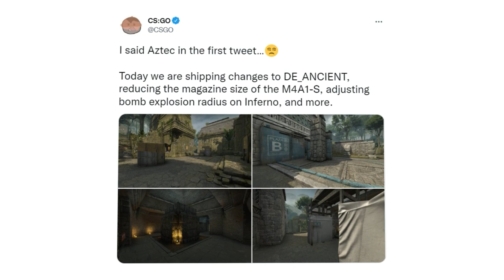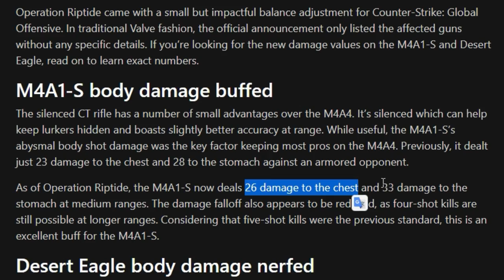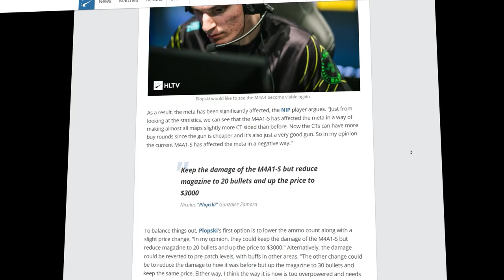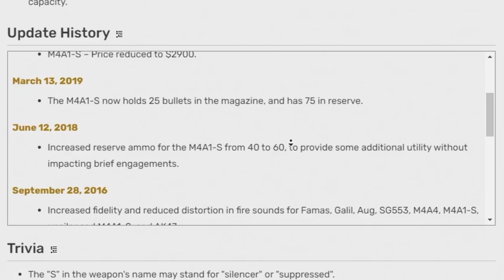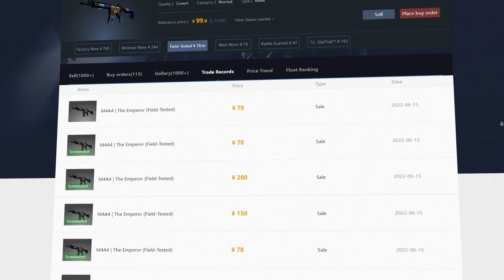M4A1-S NERFADA, O QUE FAZER AGORA?